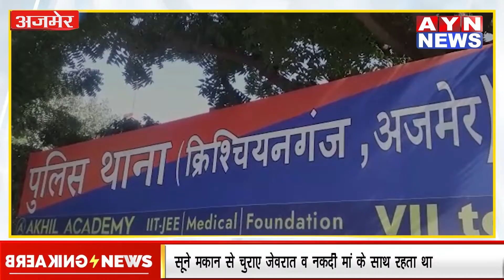सूने मकान से चुराए जेवरात व नकदी मां के साथ रहता था, गांव गए और पीछे से ताले तोड़कर वारदात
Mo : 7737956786